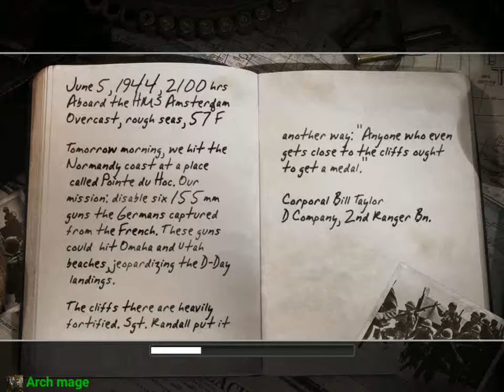CoD2SP_s the battle of pointe du hoc